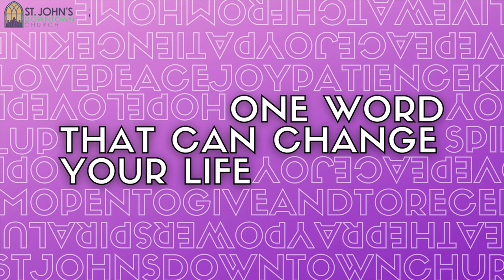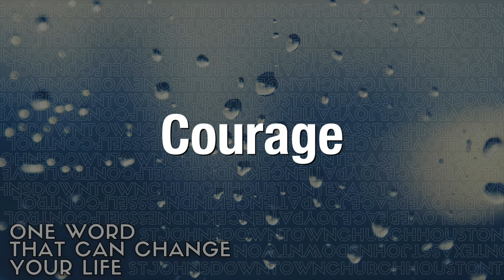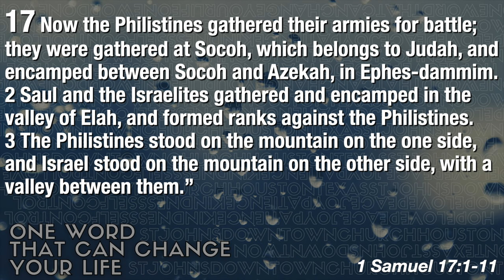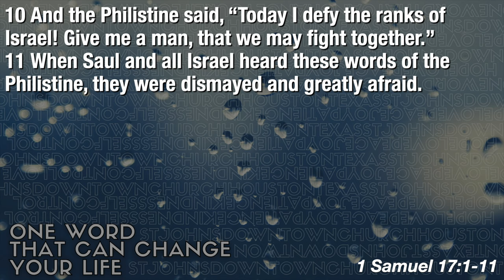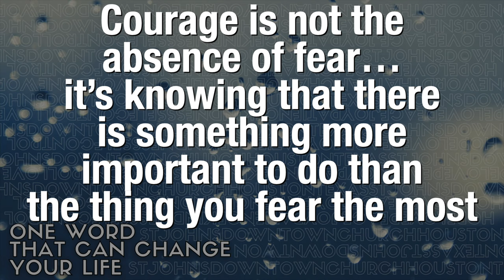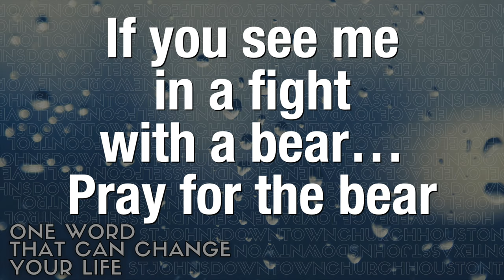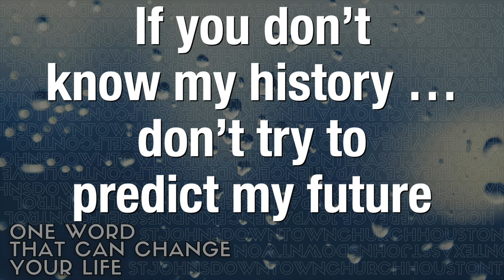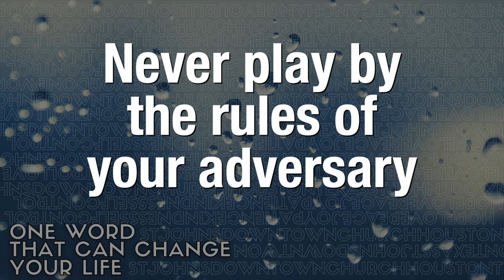Courage - Dr. Rudy Rasmus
Courage

Dr. Rudy Rasmus continues our sermon series “One Word That Can Change Your Life”

Please join us Sunday for Worship on Facebook Live and Youtube

Visit stjohnsdowntown.org or breadoflifeinc.org for volunteer opportunities every Wednesday

You can also listen to the sermon on KMAZ 102.5 fm inside the Houston 610 Loop or via the app:

We love you and there’s nothing you can do about it!